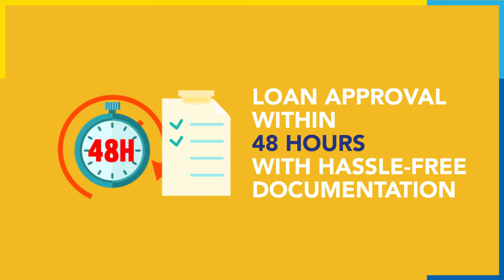HNB SalarySmart - Get more from your pay to live the life you want.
Keep a halt to all the cash requirements you’re worried about. HNB SalarySmart is the best solution to break free from what limits you. Get more from your pay to live the life you want.